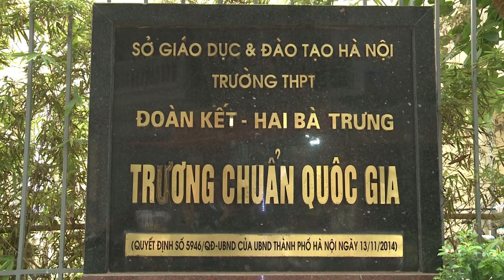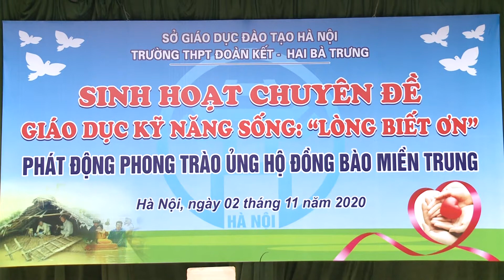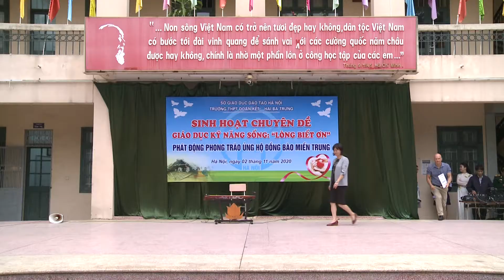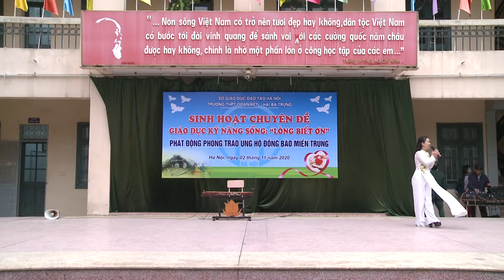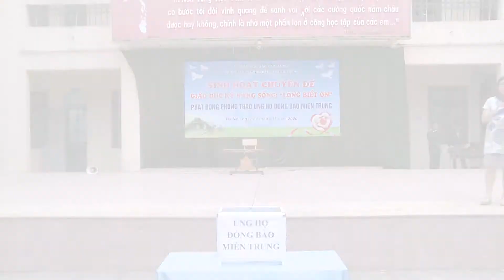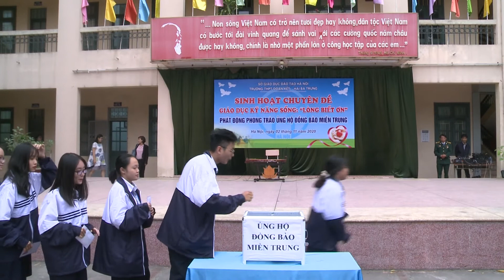CHÀO MỪNG 60 NĂM THÀNH LẬP TRƯỜNG THPT ĐOÀN KẾT - HAI BÀ TRƯNG.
Trải qua 60 năm xây dựng và trưởng thành, Trường THPT Đoàn Kết - Hai Bà Trưng đang ngày càng lớn mạnh, liên tục đạt danh hiệu Tập thể Lao động xuất sắc và khẳng định vị thế của mình trong sự nghiệp giáo dục. Nhà trường đã vinh dự được Nhà nước tặng Huân chương Lao động Hạng Ba, Huân chương Lao động hạng Nhì, Bằng khen của Thủ Tướng Chính Phủ, Bằng khen của Bộ trưởng Bộ Giáo dục Đào tạo, Bằng khen của Chủ tịch UBND thành phố Hà Nội và nhà trường được công nhận trường chuẩn Quốc gia từ năm 2014. Hơn nửa thế kỷ qua, nhà trường đã không ngừng nỗ lực vươn lên. Các thế hệ cán bộ giáo viên, học sinh đã và đang cống hiến tài năng, trí tuệ của mình, góp phần làm rạng rỡ thêm truyền thống vẻ vang của nhà trường.
Trung tâm tiếng Anh KELLA xin gửi lời chúc mừng đến Trường THPT Đoàn Kết - Hai Bà Trưng, đồng thời là lời trân trọng cảm ơn đến lãnh đạo Trường đã tin tưởng hợp tác cùng trung tâm.
Bên cạnh đó, Trung tâm tiếng Anh KELLA cũng hòa chung không khí hân hoan kỷ niệm 60 năm thành lập trường, dành tặng phần quà tri ân đến Trường.
Xin trân trọng cảm ơn và chúc mừng.